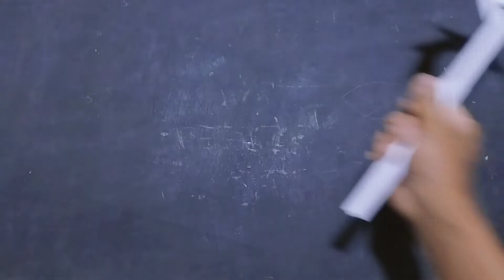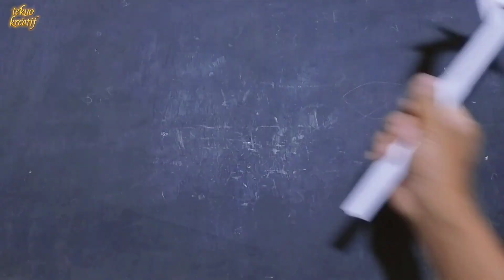Cara membuat kapak dari kertas hvs, origami senjata dari kertas, how to make a paper axe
cara membuat kapak dari kertas, cara membuat kerajinan dari kertas, origami senjata kertas